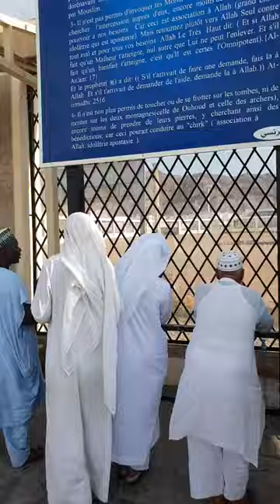✅⛰ ГОРА УХЬУД, ГДЕ ПОХОРОНЕН ХАМЗА, ДЯДЯ ПРОРОКА (صلى الله عليه وسلم)